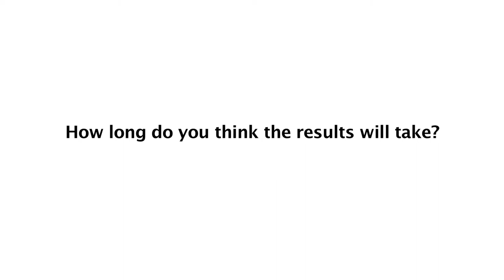ITU INTERVIEW: Mr Soichiro Seki - Smart Sustainable Development Model Initiative